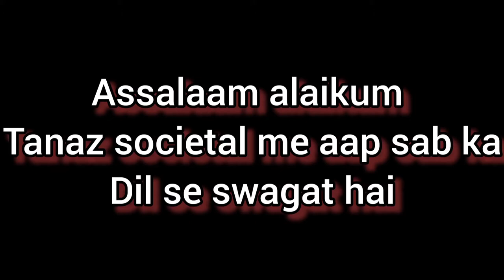Rawa(Sooji) ke laddu||Easy & quick recipe of sooji laddu in 10 mins||semolina laddu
sooji ke laddu
quick in 10 mins
easy recipe sooji laddoo
rawa(sooji)laddu
sooji laddu with milk